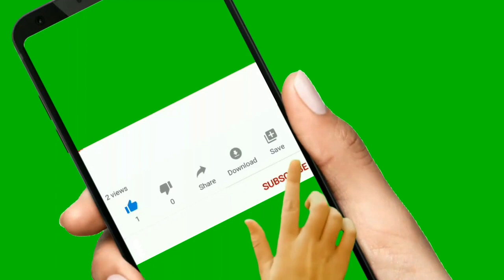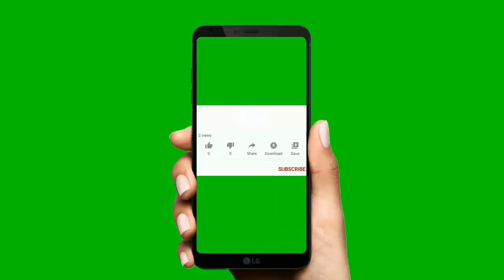Beautiful Snow Falling